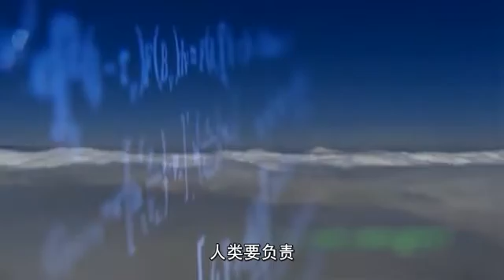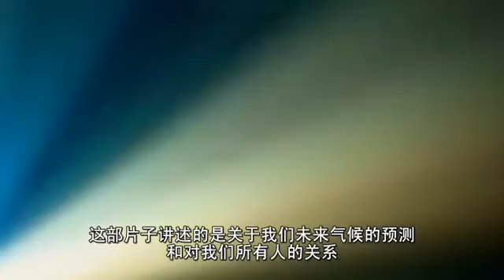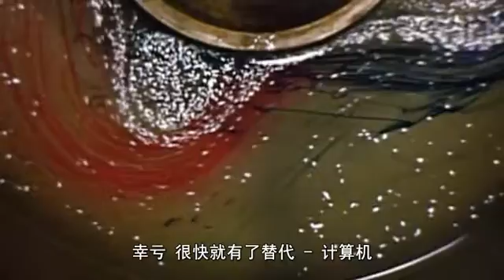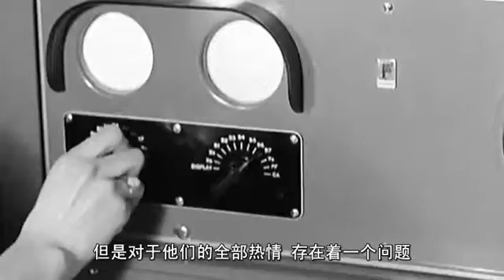BBC地球：气候战争第三集--01为未来而战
全球变暖的科学解释，气候变化持怀疑论论者早期的一系列争论演讲。伊恩·斯图尔特博士断定现在面对气候科学家最大的挑战的系列关注-他们怎么正确预测全球变暖会带来什么影响？
带他从早期尝试到现代气候转盘系统，到超级计算机，到如今气候研究的前线：格陵兰岛的一次旅程。最焦虑是他发觉科学家的日益担心他们的已经运行中的模型对变化的速度估计不足.